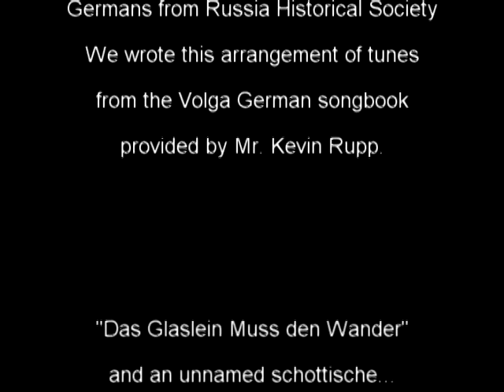Grand Isle Fire Brigade plays Das Glaslein Mus den Wander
I knew practically nothing about the "Germans from Russia," and so-called Volga Germans. But its a bit of history worth learning. This community has maintained its cultural heritage by preserving songs and stories from the old times.  We were gifted some hand-written fake books of songs, from which we made this arrangement and played it for the first time here. Enjoy!